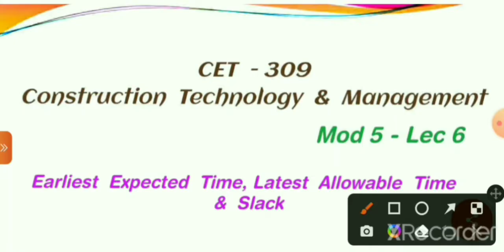CET - 309 - CTM | Earliest Expected Time & Latest Allowable Time | Slack | Mod 5 - Lec 6 | S5 KTU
Earliest Expected Time

Latest Allowable Time

| Slack |